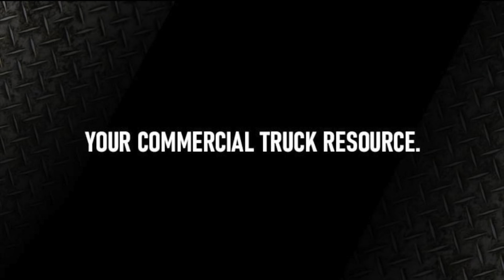Caterpillar TH255C Telehandler At DTI Equipment!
2017 Caterpillar TH255C Telehandler Forklift, 2.9 CAT Turbo Diesel, 75 HP, Only 1,617 Operating Hours, Operating Weight 11,000 Lbs., Operating Capacity 5,500, Tires 12-16.5, Maximum Lift Height 18.3’, Maximum Reach 10.8’, Quick Coupler, This Telehandler Is Available At DTI Equipment In Denver, Co. Stock 1494E.